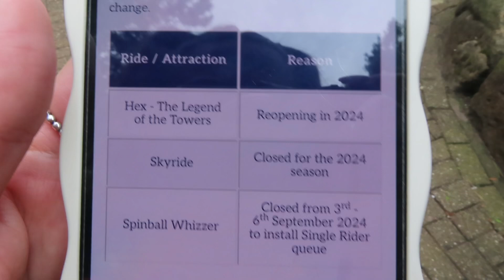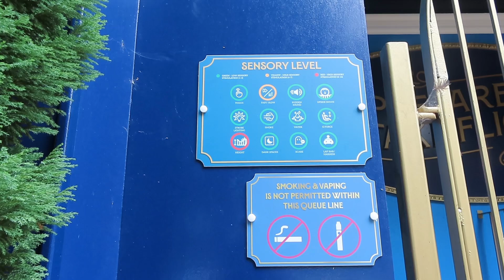Scarefest Has 2 NEW MAZES This Season + A Update On The SkyRide! | Alton Towers Update | August 2024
Join me @officialaltontowers checking out their scarefest construction updates on the 2 new mazes + a look at the sky ride!

CXOxKdItddN/?utm_medium=copy_link